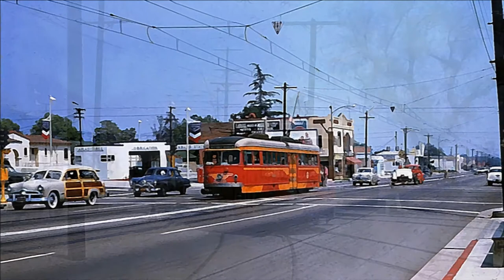'Red Car' from Art Pepper live album 'Besame Mucho'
Besame Mucho is a live album by saxophonist Art Pepper recorded in Japan in 1979 at the same concerts that produced Landscape and originally released on the Japanese JVC label in 1981 before being rereleased on the Galaxy label.

Art Pepper - alto saxophone
George Cables - piano
Tony Dumas - bass

Released 1981
Recorded July 16 & 23, 1979
Venue Shiba Yūbin Chokin Hall, Minato, Tokyo

 I claim no ownership of any of the images or audio in this video.

 If I have offended anyone with this video please leave me a comment & I will remove it, thanks, Peter